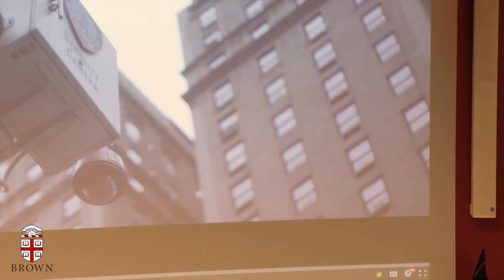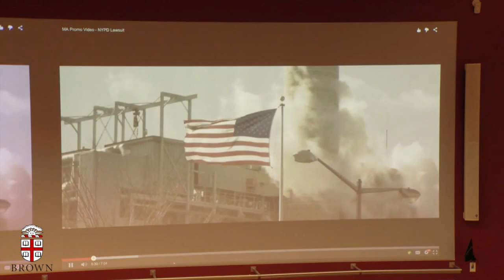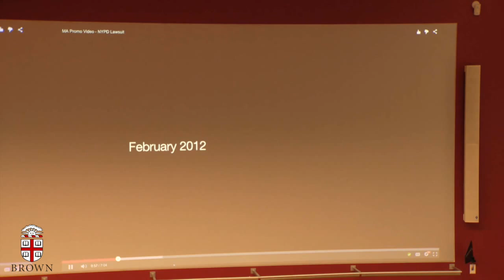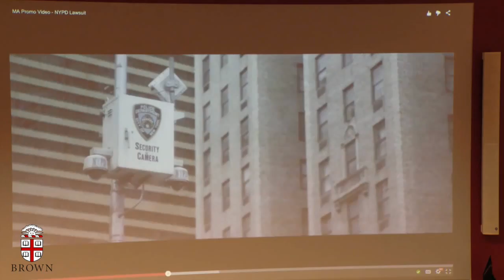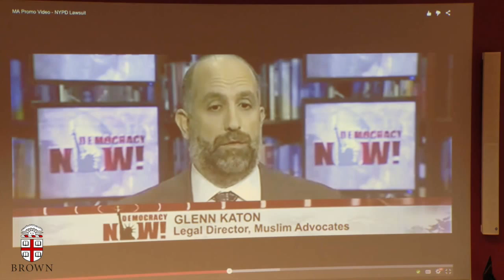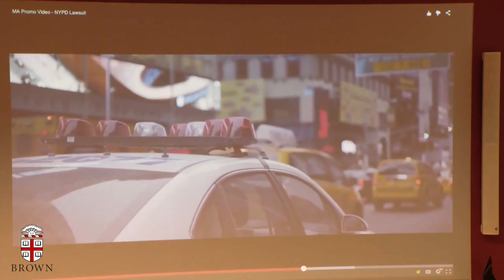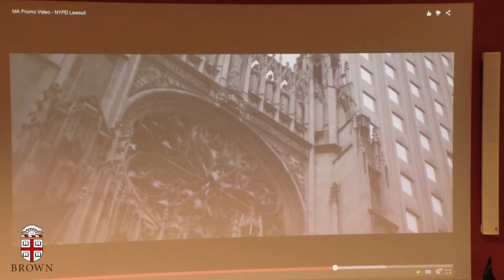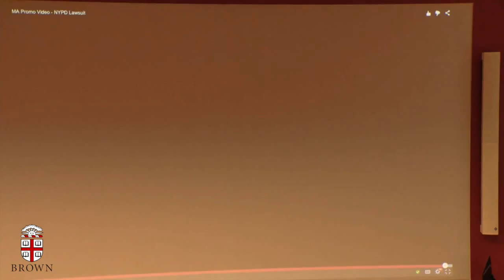Farhana Khera on Police Profiling of American Muslims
This event, titled "Police Profiling: Causes and Consequences" featured experts on police policies that have fueled extensive racial and other profiling, the expansion of mass incarceration, and the effects of these policies and practices.

As the President and Executive Director of Muslim Advocates, Farhana Khera works to end racial and religious profiling of American Muslims in a tense post 9-11 environment through legal advocacy, community education, and policy engagement.

Brown University
Presented by the Brown University Center for the Study of Race + Ethnicity in America (CSREA) in collaboration with the Taubman Center for Public Policy and the Watson Institute for International Studies.